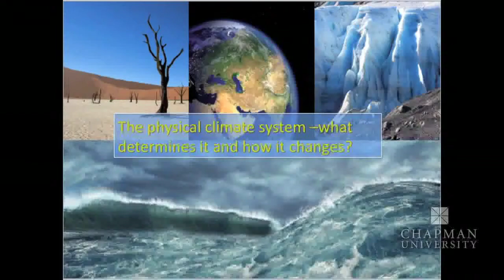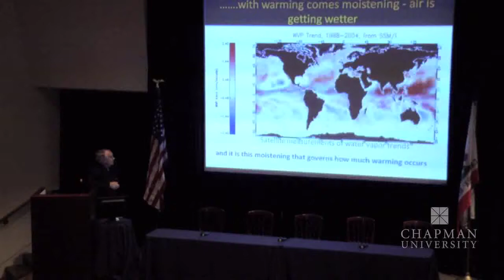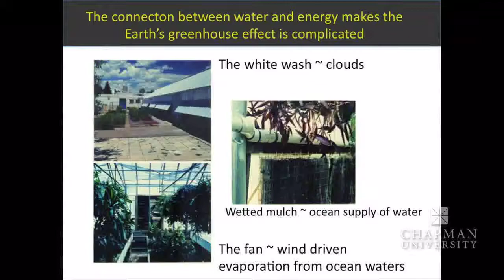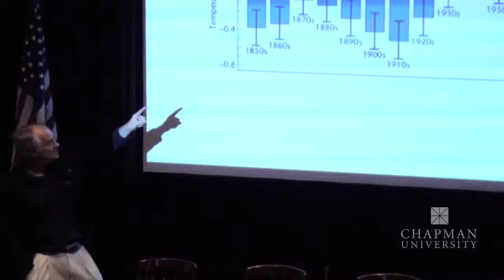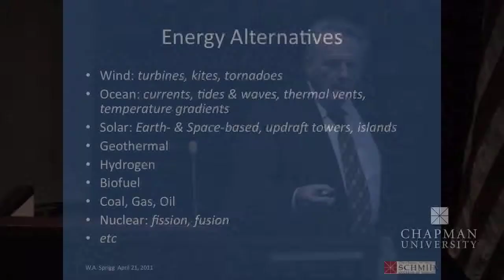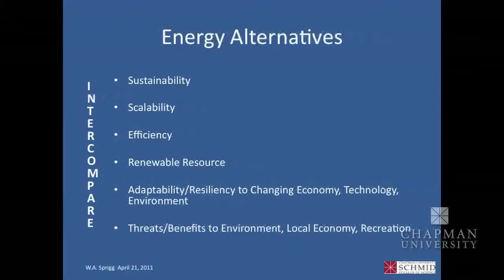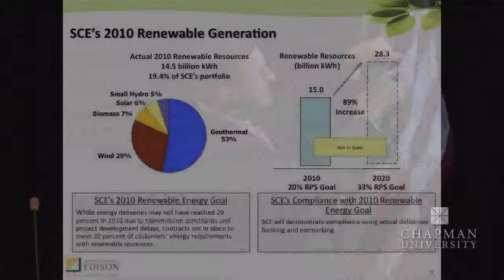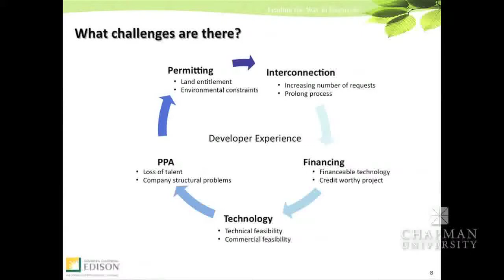Energy, Economy, Environment Symposium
Panelists discuss climate changes, water warming, determinates of weather warming, and energy alternatives. Speakers include Menas Kafatos, Chapman University's Dean of Schmid College of Science, NASA's Graeme Stephens, and Panos Meletakos, member of the Green Greece Project.